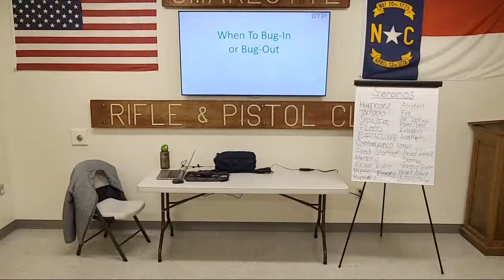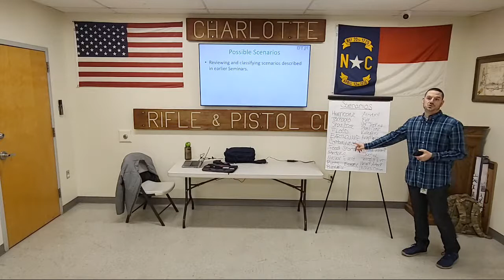When To Bug-In Or Bug-Out Educational Seminar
PLAYLIST LINKS